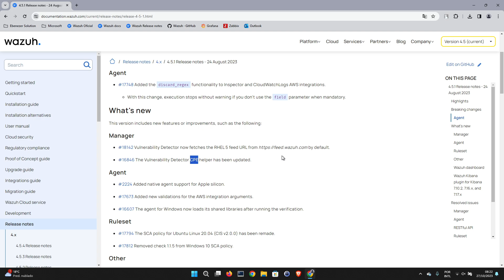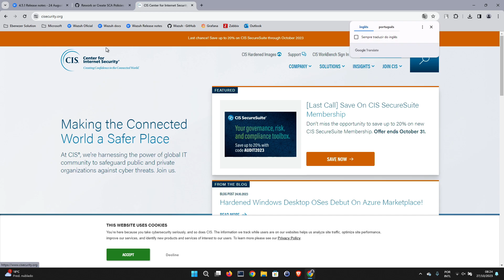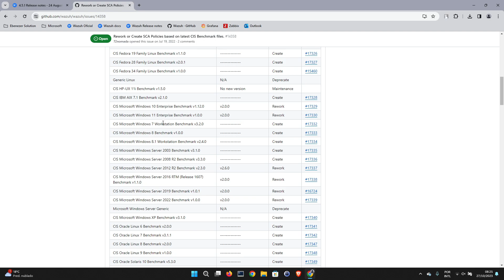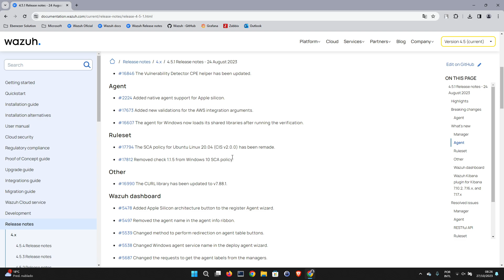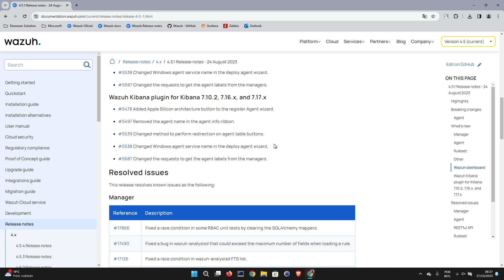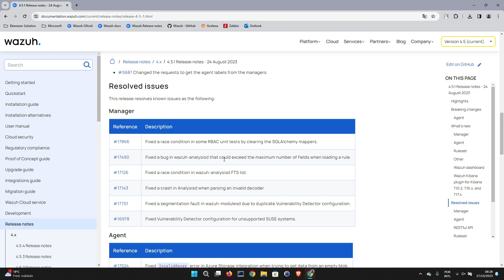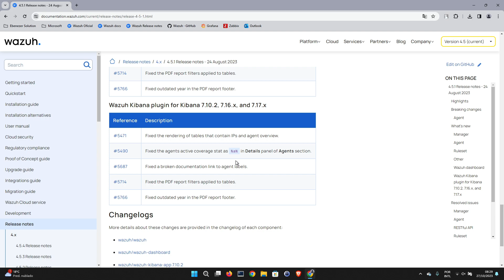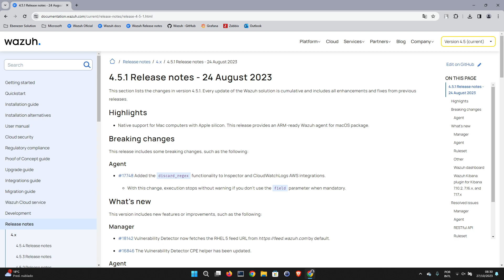GRANDE ATUALIZAÇÃO DO WAZUH - RELEASE NOTES 4.5.1 Destaque para MS, Apple, Politicas SCA e AWS!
Nova versão do Wazuh - Release Notes 4.5.1